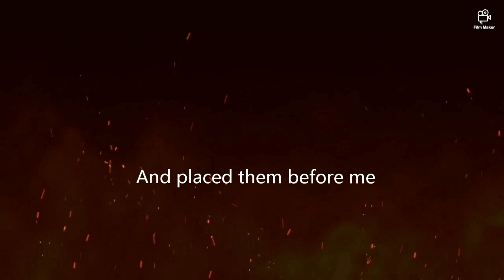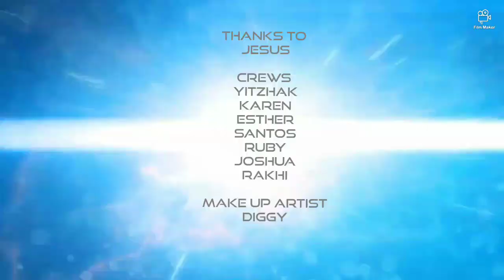WHAT IS MORE IMPORTANT?? - A DRAMA BY SNF YOUTHS // SNF CHURCH//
A short drama performed by SNF youths with a very important message. Are we prioritizing worldy things before Jesus?